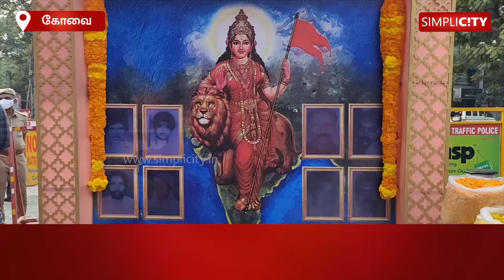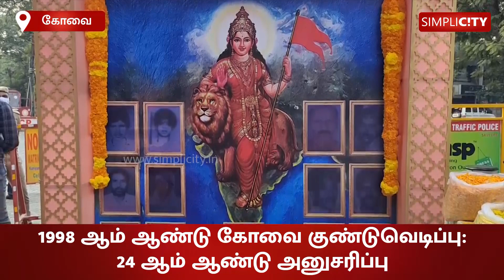கோவை குண்டுவெடிப்பு: பாஜக சார்பாக ஆர்.எஸ். புரத்தில் உயிரிழந்தவர்களுக்கு புஷ்பாஞ்சலி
Coimbatore bombings: BJP pays floral tribute to the victims; promises to build memorial